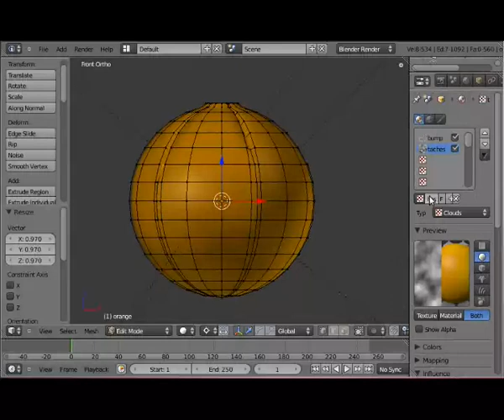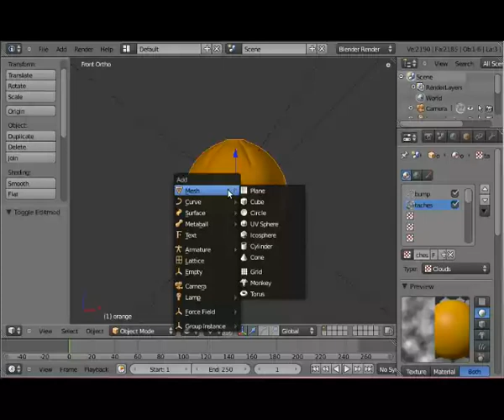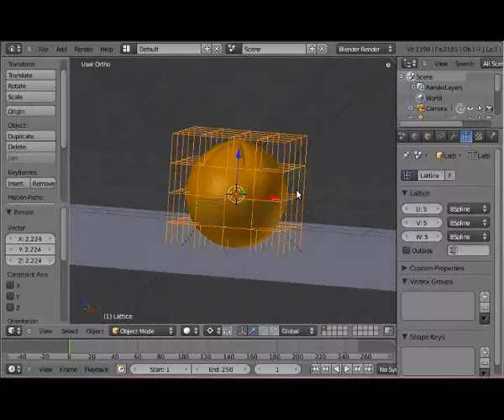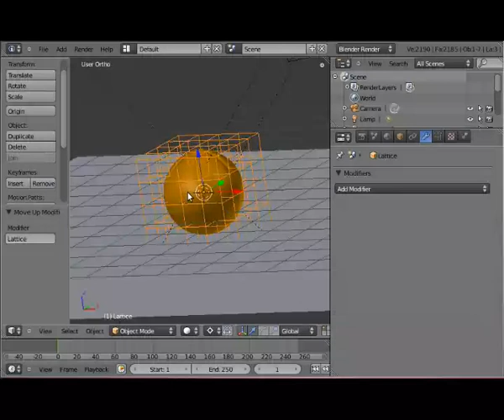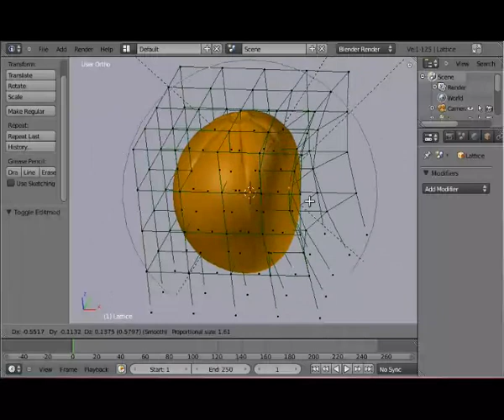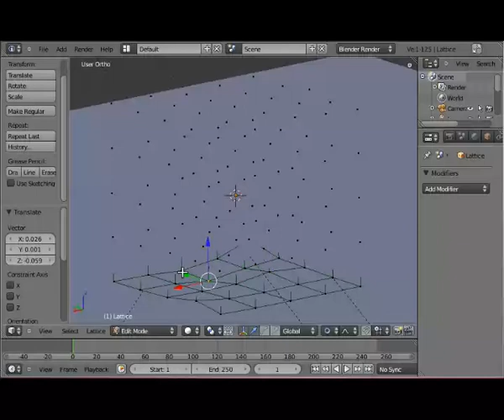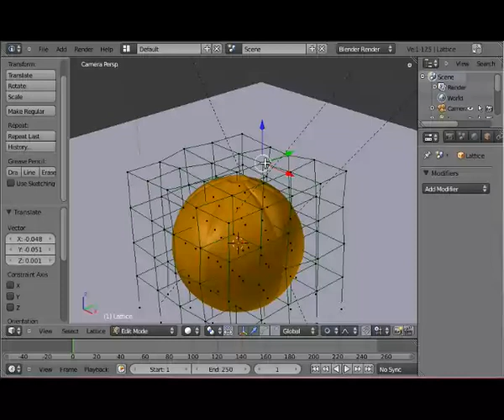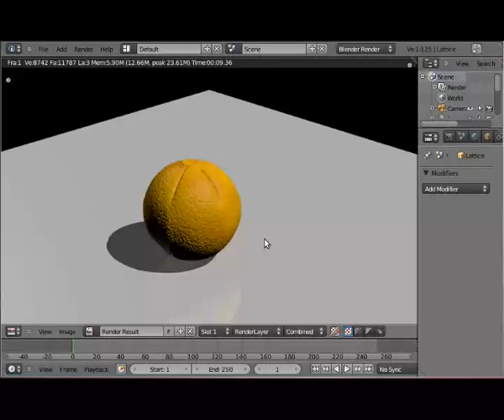Tuto Blender : modéliser une orange 3/4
blender video tutorial en francais par torglut : modéliser une orange partie 3